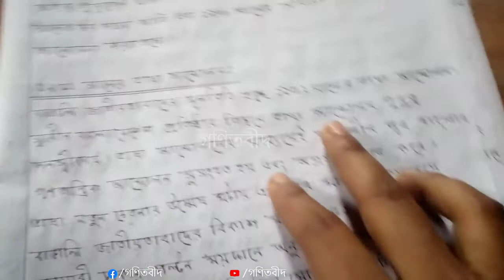নবম শ্রেণির বাংলাদেশ ও বিশ্ব পরিচয় এসাইনমেন্ট ২০২১ ।।১ম সপ্তাহ।।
২০২১ সালে প্রকাশিত নবম শ্রেণীর বাংলাদেশ ও বিশ্ব পরিচয় এসাইনমেন্ট এর সম্পূর্ণ সমাধান ।
বাংলাডেশ ও বিশ্বপরিচয় এসাইনমেন্ট এর প্রশ্নটি হলোঃ
"১৯৫২,১৯৬৬,১৯৭০ সাল বাংলাদেশের ইতিহাস বিনির্মান অত্যন্ত গুরুত্বপূর্ণ কিছু সময় ।এর মধ্যে কোন  সালের ঘটনাপ্রবাহ বাংলাদেশের স্বাধীনতা অর্জনে অধিক্তর প্রেরণা যুগিয়েছে বলে তুমি মন্র কর?যুক্তিসহ তোমার মতামত তুলে ধর।"

ভিডিওটি ভালো লাগলে লাইক,কমেন্ট করুন এবং আপনাদের বন্ধুদের সাথে শেয়ার করুন
আমাদের ভিডিও facebook এ দেখতে চাইলে আমাদের facebook page follow করুন